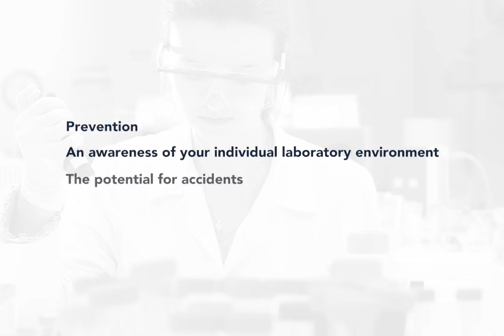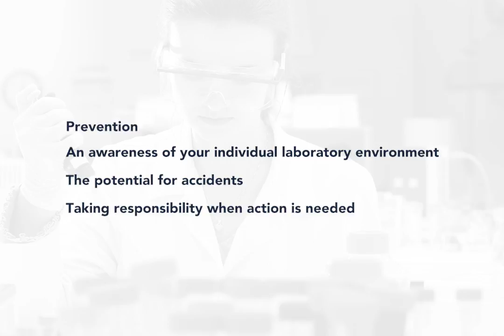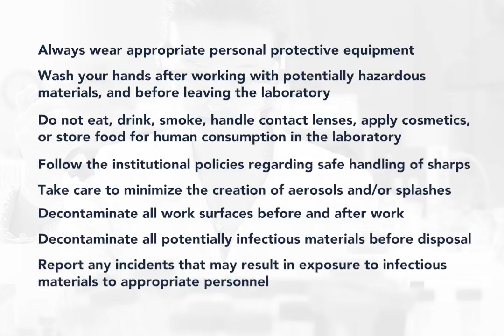LabTalks #6: Don't Be Careless About Lab Safety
The effective management of laboratory safety must go beyond the enforcement of general safety guidelines to one of ensuring that the laboratory’s safety policies and procedures reflect the potential hazards arising out of the use of its own instrumentation, testing requirements, personnel competency, physical structure, workflow and traffic patterns. This means fostering an awareness of the individual laboratory environment and the potential for accidents; and encouraging all staff to take personal responsibility when a potential safety issue is noted.  Management leadership is important for creating this culture of safety awareness..
See related courses products on labuniversity.org
* OSHA Requirements

to learn more!